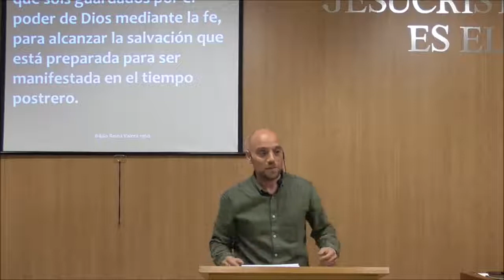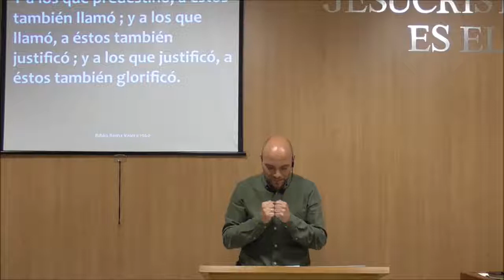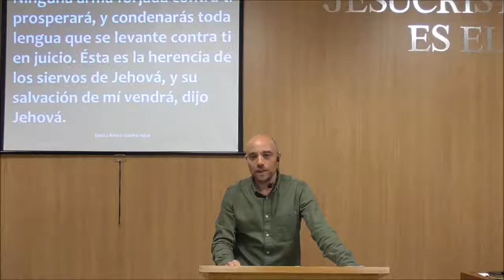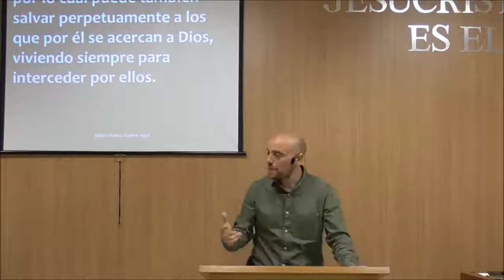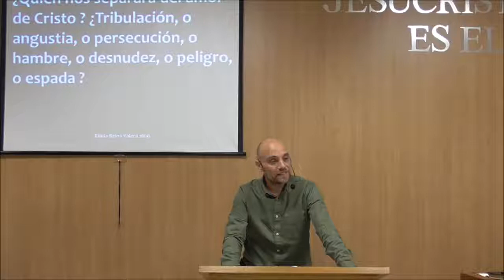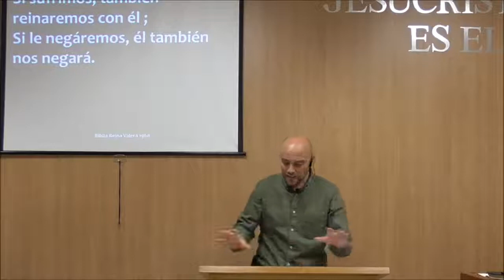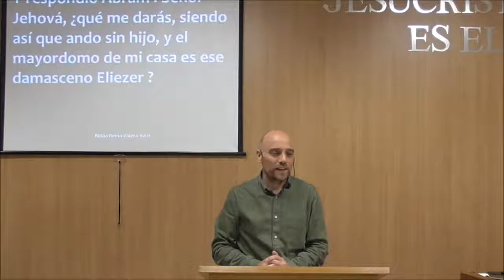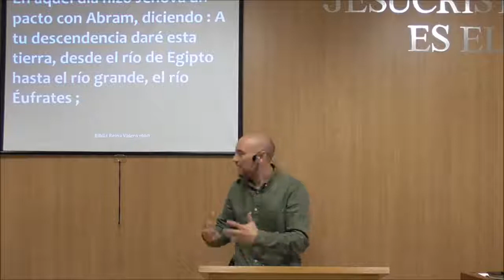6 Israel Sanz Perseverancia de los Santos